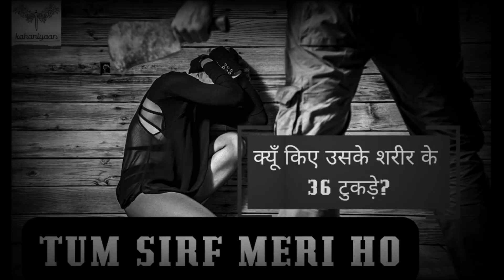हिन्दी कहानी | Murder case | तुम सिर्फ मेरी हो | कहानियाँ | खौफनाक कहानी | Suspense story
Description.
Ek aisi kahani jo apka dil dehla degi. Not recommended for soft-hearted.
Kyu kiye uske shareer ke tukde? Kya mansikta hoti hai aise katilon ki?
kya in katilon ko sakt se sakt saza nhi deni chahiye?

Other related query
murder case
latest murder case
murder news.
crime news
story podcast
crime story
hindi kahani
kahaniyaan
kahani hindi mein
hindi wali kahani